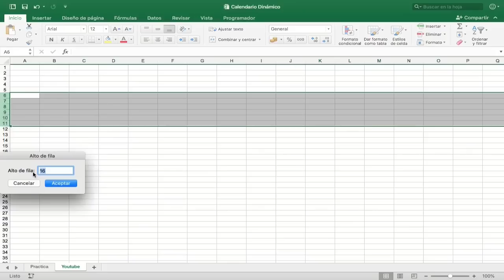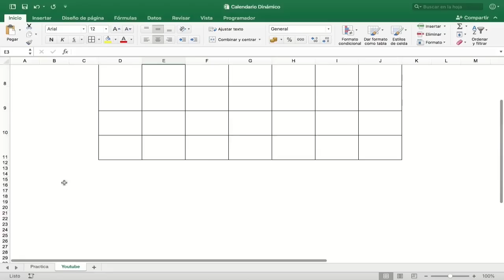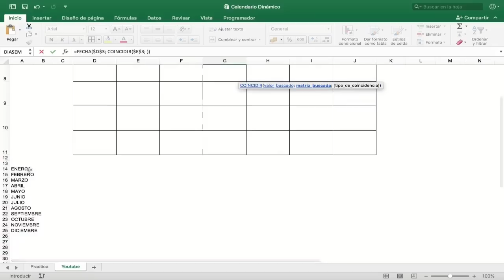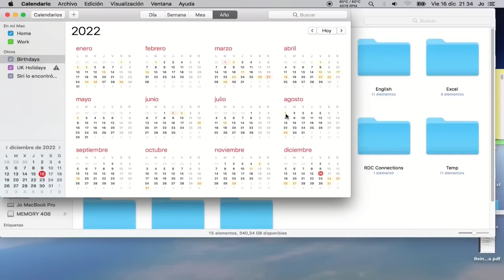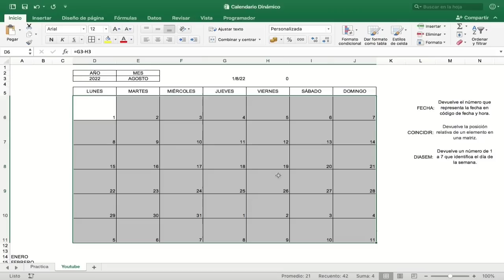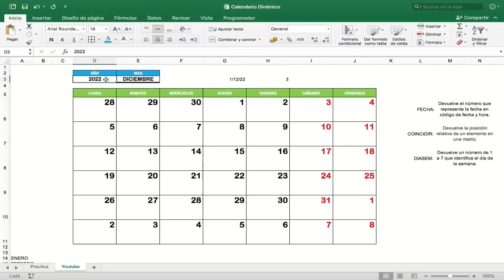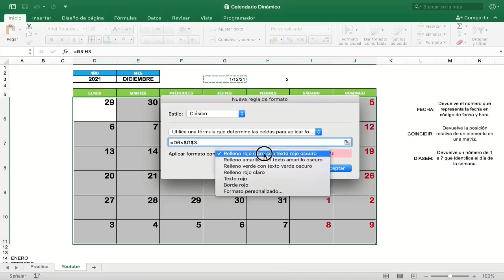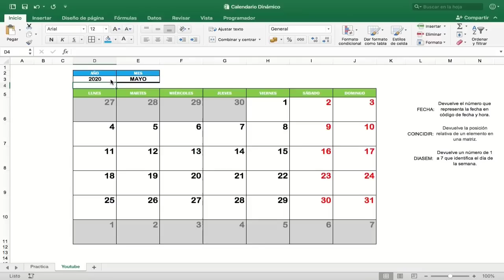CALENDARIO Perpetuo en Excel sin MACROS Tutorial para Calendario Dinámico en |EXCEL 2016 E27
En este tip veremos el paso a paso para crear un CALENDARIO de una manera fácil y rápida, una vez finalizado solo tendremos que INGRESAR el Año y después seleccionar el MES y LISTO
 tendremos todos los días del MES elegido...

 CAPÍTULOS:
 00:07 Intro
 00:44 Paso #1 Cambiar Tamaño de las Celdas
 02:27 Paso #2 Escribir Nombre de los Días
 02:59 Paso #3 Celdas Año y Mes
 04:11 Paso #4 Ingresar de Función FECHA y COINCIDIR
 05:44 Paso #5 Ingresar Función DIASEM
 07:00 Paso #6 Mostrar en Calendario el DÍA
 08:59 Paso #7 Cambios Estéticos al Calendario
 11:26 Paso #8 Aplicar FORMATO CONDICIONAL
 13:54 Paso #9 Ocultar Celdas de Ayuda

excel 2016
basic excel tutorial
excel formulas
excel tips
how to block

🎶 Background Music from Youtube Library:
   Space Lady - Slynk
   Vibes Track - Beat Your Competition

🖐🏻 Al boton ME GUSTA dar CLIC...